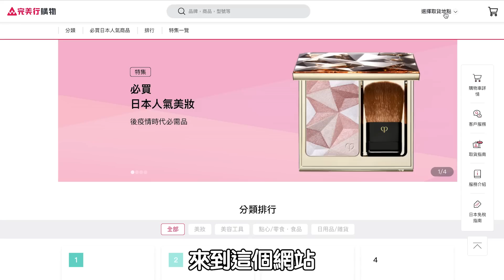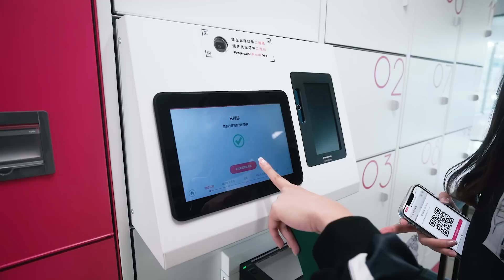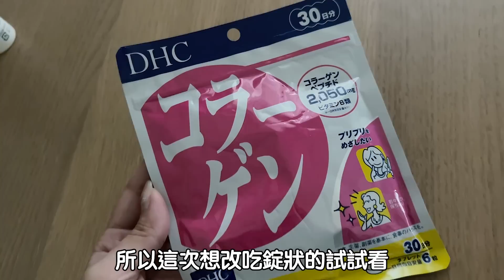日本購物攻略！這裡超好逛～知名品牌應有盡有！ | 安啾 (ゝ∀･) ♡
今天～帶大家來我在東京最常逛街的地方！

結帳時輸入「ANJOU」，滿5000日圓即可折5%！
使用期限至2023/02/28喲～